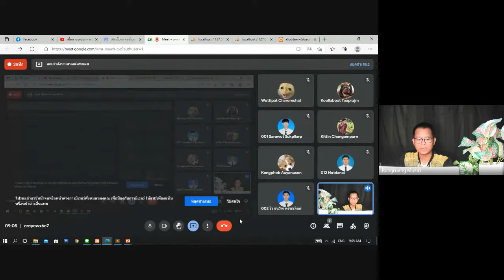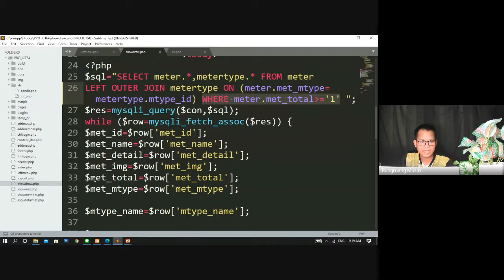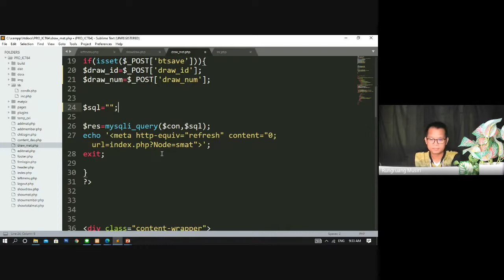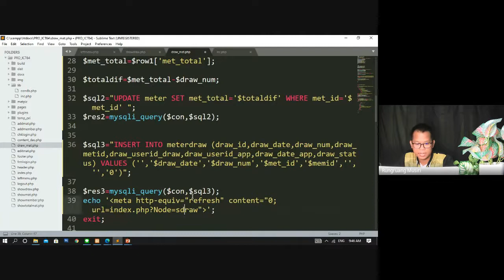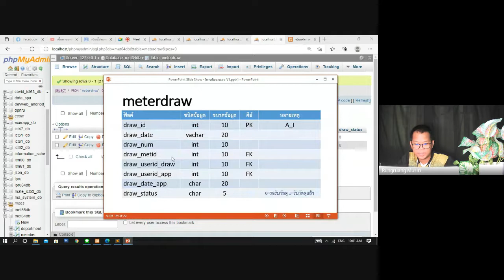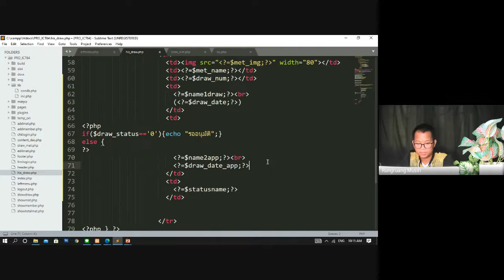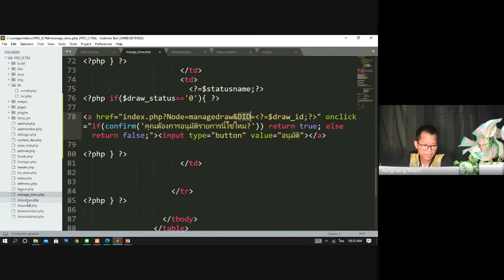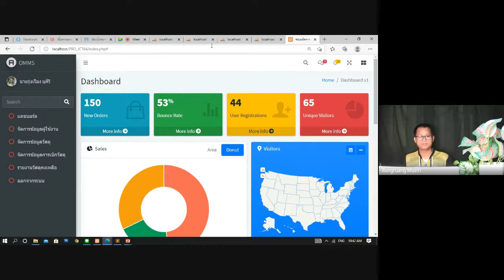EP.8 การพัฒนาระบบจัดการวัสดุออนไลน์ (Coding เบิกวัสดุ ) คลิป23กันยายน64 Class ICT 64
การพัฒนาระบบจัดการวัสดุออนไลน์ (Coding เบิกวัสดุ ) คลิป23กันยายน64 Class ICT 64

หากจะนำไปใช้...กรุณาคอมเม้นท์ขอบคุณใต้คลิปด้วยนะครับ
ลิงก์ดาวน์โหลดโค้ดโปรแกรมและฐานข้อมูล